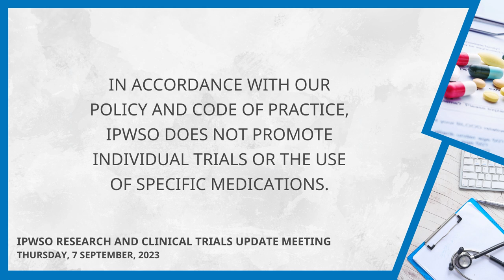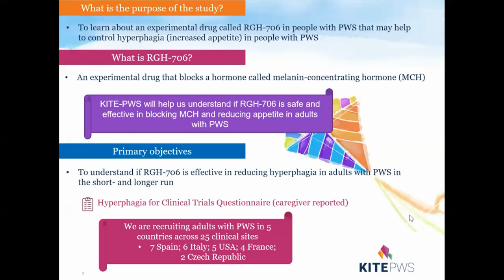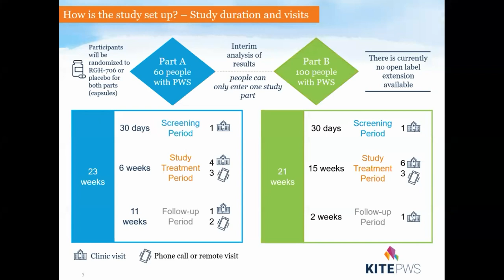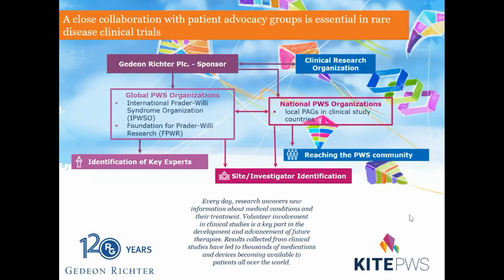KITE-PWS, a research study testing an investigational drug that may help to control appetite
Borbála Éva Szepes, M.D. (Early Phase Clinical Project Team Lead), represented Gedeon Richter Plc. (Sponsor), presenting on KITE-PWS, a research study testing an investigational drug that may help to control appetite,  at IPWSO’s Research and Clinical Trials Update meeting on Thursday the 7th of September, 2023.

Gedeon Richter Plc. headquartered in Budapest, Hungary, is a global pharmaceutical company focused on central nervous system, women’s healthcare and biosimilar product development. The presentation was on the ongoing "KITE-PWS”,  phase 2 clinical trial welcoming adult persons with PWS and significant hyperphagia.

In accordance with our Policy and Code of Practice, IPWSO does not promote individual trials or the use of specific medications.